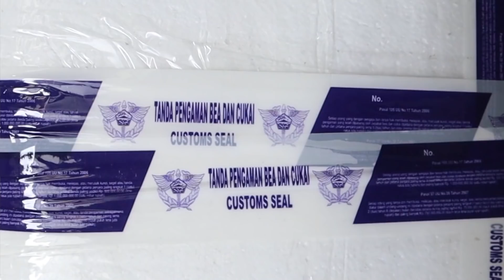BELUM RILIS UDAH UNBOXING!! Prototype Statue KING OF FIGHTER TERRY BOGARD by DYE COLLECTIBLES!!